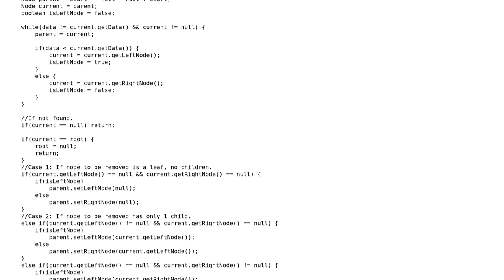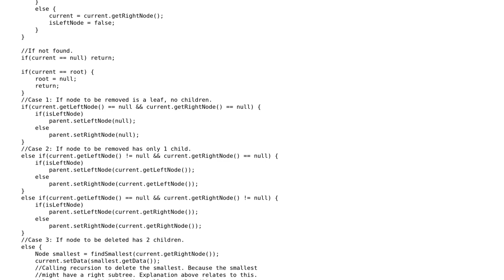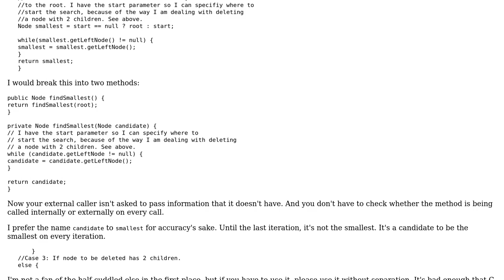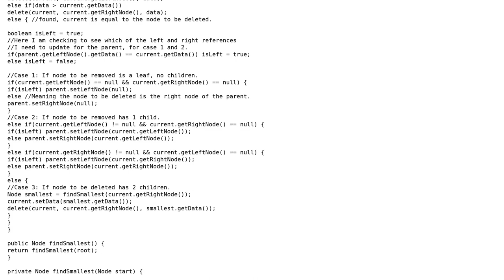Code Review: Binary Search Tree delete function (2 Solutions!!)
Code Review: Binary Search Tree delete function

With thanks & praise to God, and with thanks to the many people who have made this project possible! | Content (except music & images) licensed under CC BY-SA | Music | Images & others | With thanks to user Rino Leonardino user mdfst13 user Mast and the Stack Exchange Network Trademarks are property of their respective owners. You are responsible for your own actions.